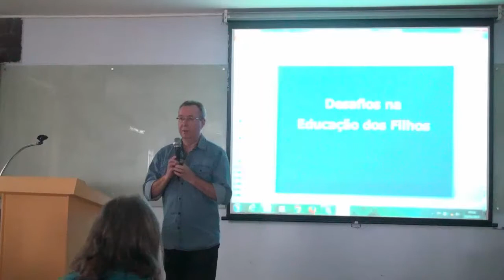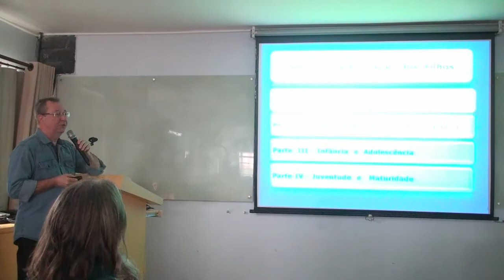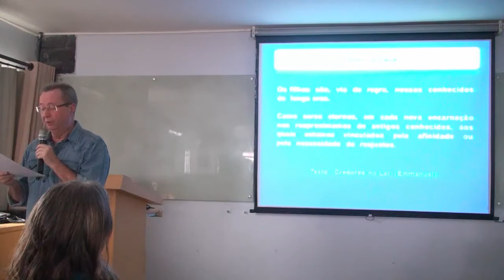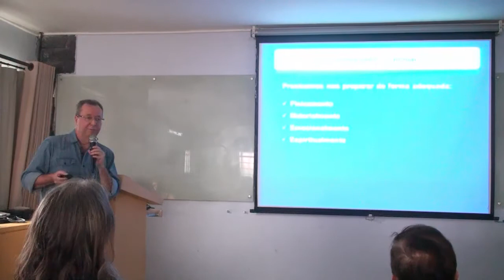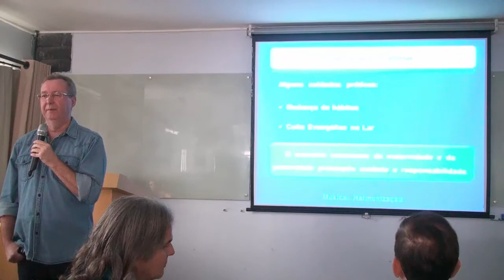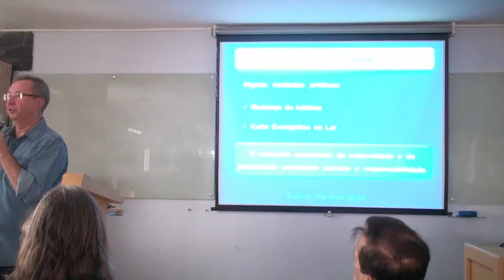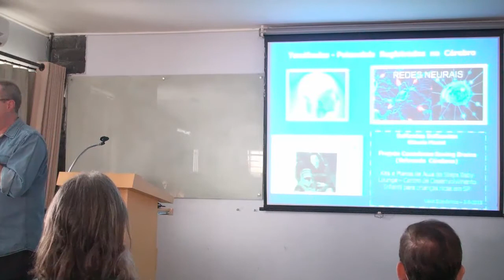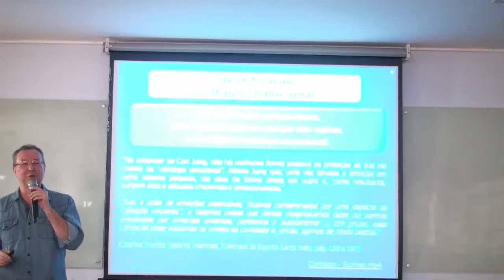REUNIAO DE PAIS Desafios na Educação dos Filhos 25 03 17PARTE 2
PALESTRANTE:  André Brasil